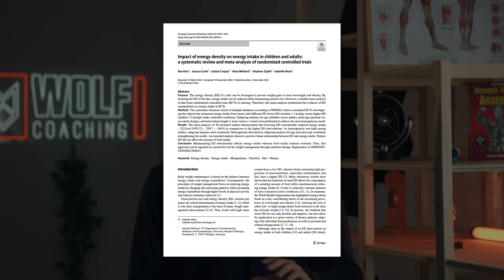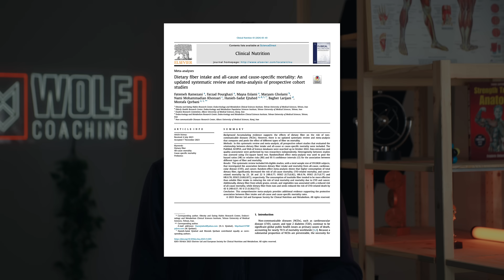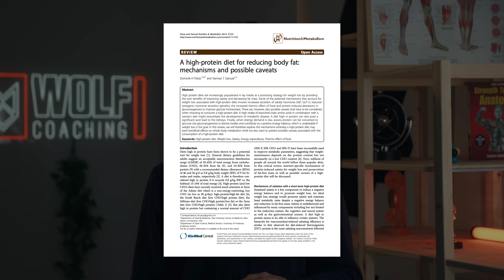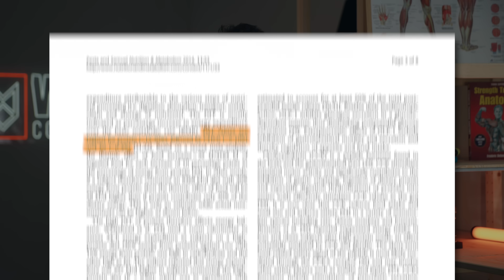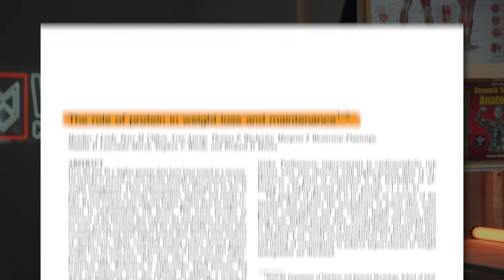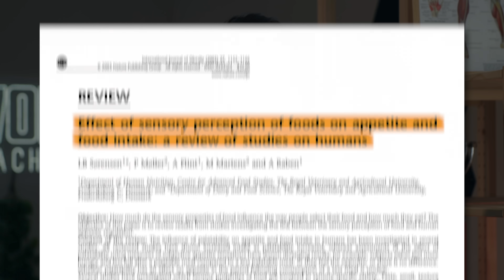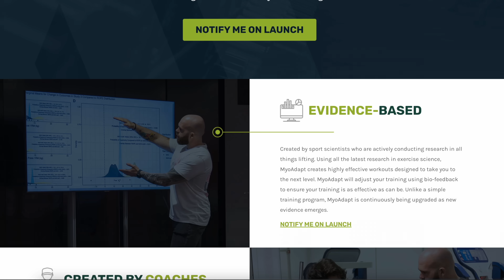What are the Best Foods for FAT LOSS? (Science Explained)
In this video Dr Milo Wolf breaks down the best foods for fat loss, along with some top diet tips (from both science and personal anecdote) to help you stick to your diet easier and make more progress.